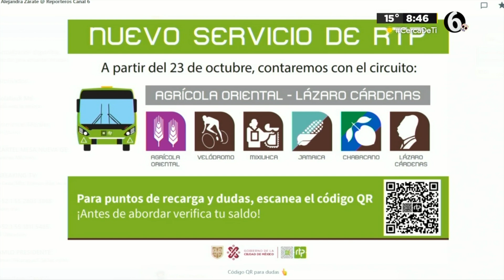RTP abre nueva línea que va del oriente de CdMx al Centro Histórico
La Red de Transporte de Pasajeros (RTP) indicó que habilita a partir de hoy lunes 23 de octubre del 2023 una nueva ruta para ayudar en la movilidad de las personas que viven en la zona oriente de la capital, ante el cierre de la Línea 9 del Metro.